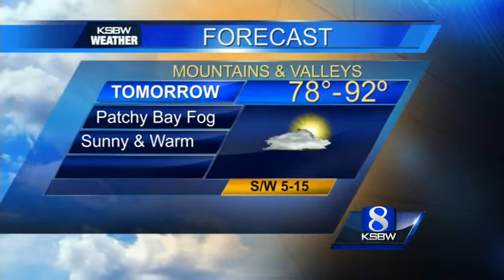Watch your Monday night KSBW weather forecast 06.30.14